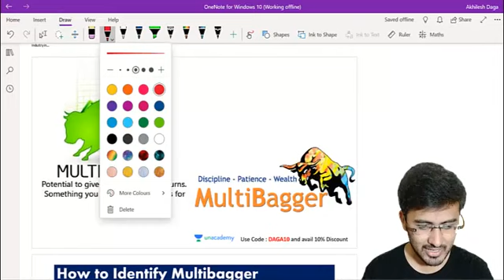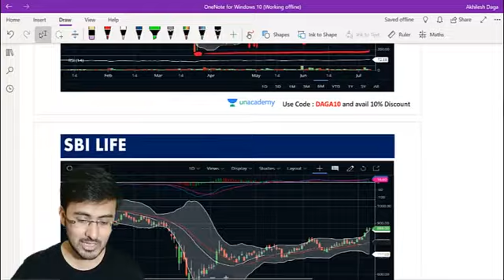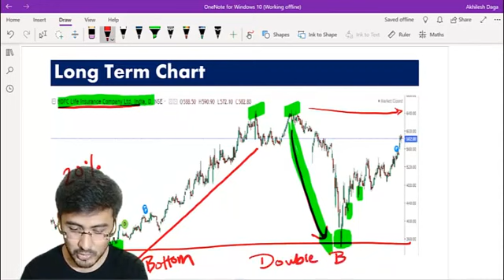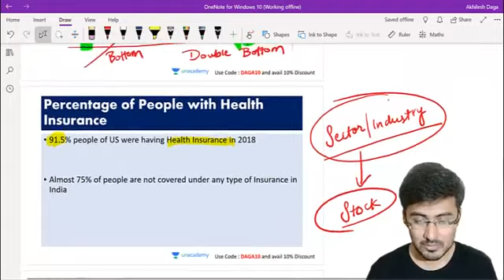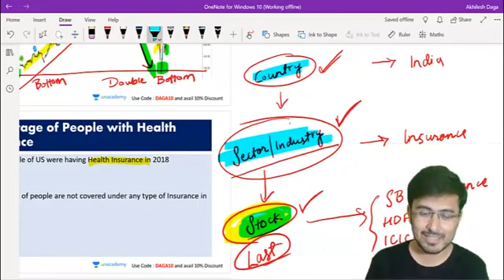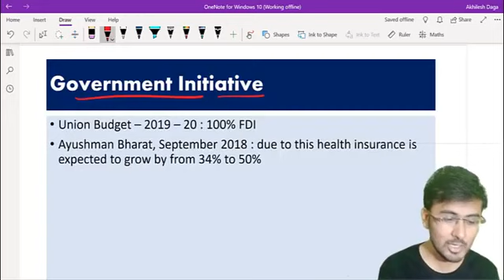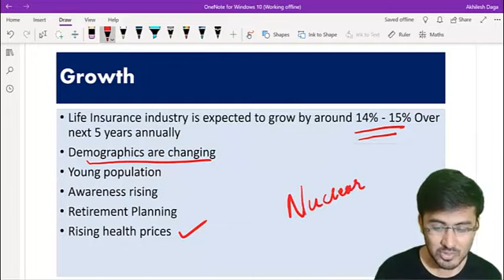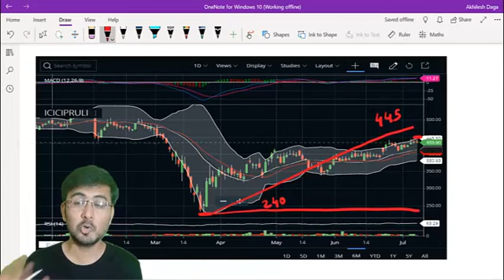Finding Multibaggers using Economic Analysis | Multibaggers Explained Stock Market | Akhilesh Daga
➡️ Welcome to Finance Buddies, your one-stop solution for Finance Knowledge.

India’s top educators will be teaching you daily on this channel. We will cover the entire syllabus, strategy, updates, and notifications which will help you to know about Finance.

During the live sessions, our educators will be sharing a lot of tips and tricks to know about Finance. Finance Lovers will be benefited from this channel.

The journey of Understanding Finance World is not easy. Unacademy, through the medium of videos presented to you by the best faculty on board, presents a perfect platform for students planning to ace the knowledge and fulfill their dream of becoming a Finance Expert. Together let's reach the epitome of success.

1. Learn from your favorite teacher
2. Dedicated DOUBT sessions
3. One Subscription, Unlimited Access
4. Real-time interaction with Teachers
5. You can ask doubts in the live class
6. Limited students
7. Download the videos & watch offline.